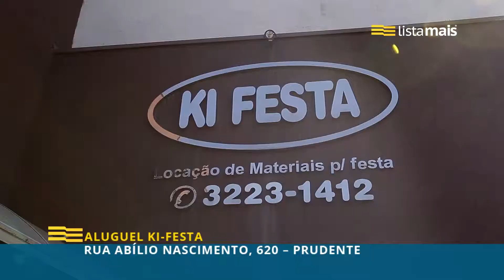A Aluguel Ki Festa de Presidente Prudente está na Lista Mais.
A Aluguel Ki Festa fica localizada na R. Abílio Nascimento, 620 e oferece locação de materiais para festas. Conta com grande variedade de materiais como caixas térmica, mesas, cadeiras, fornos, fogões, utensílios de cozinha, toalhas de mesa, copos e taças, além de jarras, champanheiras, baldes para bebidas, panelas entre outros.